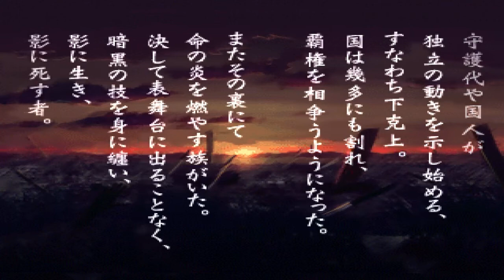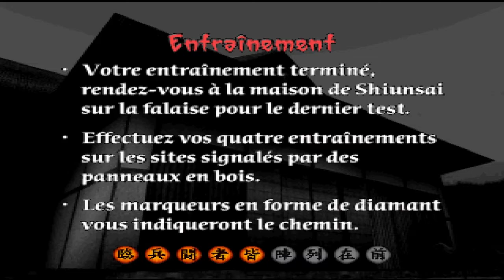VieilleStation N°553 - Tenchu 2 : Birth Of The Stealth Assassins - YENOOL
Salut les nouilles, c'est YENOOL, et aujourd'hui nous partons à la découverte de la suite du premier jeu de ninja sorti sur PlayStation, j'ai nommé : Tenchu 2 - Birth Of The Stealth Assassins !

20 minutes de jeu pour célébrer 20 ans de PlayStation - À consommer sans modération si tu es nostalgique de la console, enfant de PlayStation, si tu veux découvrir les débuts de la 3D ou si tu souhaites apprendre des choses en regardant du fail à répétition : cette saga, c'est plus fort que toi!